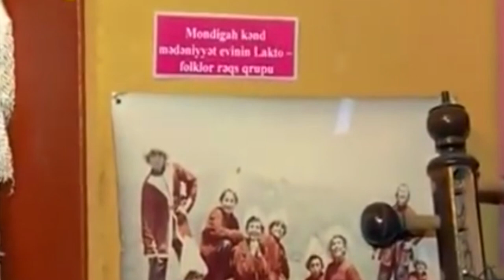Talış milli musiqi aləti lakto